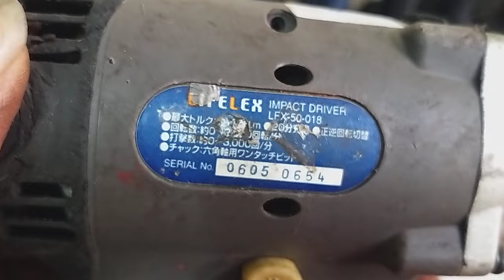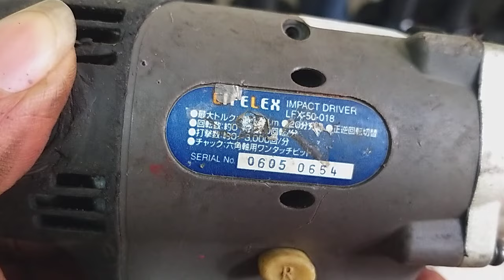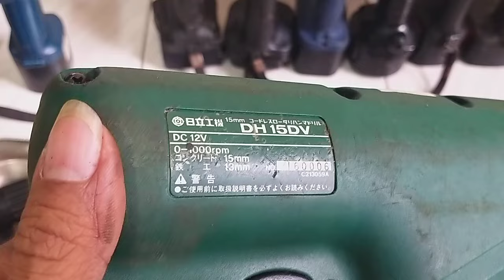Khoan pin hàng bãi (nhật). Phone - Zalo 0583819402, Ngây 18-09-2024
Mình bán máy hàng bãi Nhật, đã qua sử dụng, bao gồm thân máy - vỏ pin .
      Anh em đặt mua máy xin gửi thông tin  Tên - địa chỉ - số điện thoại, mã số máy. vv...